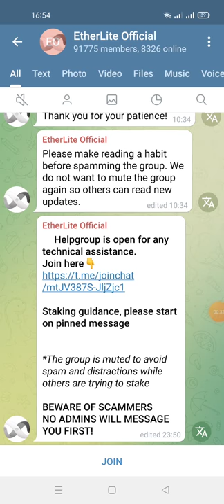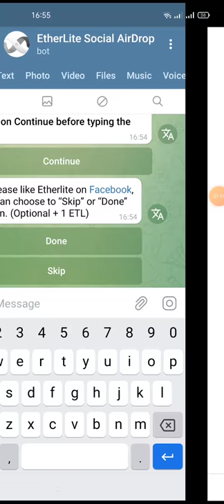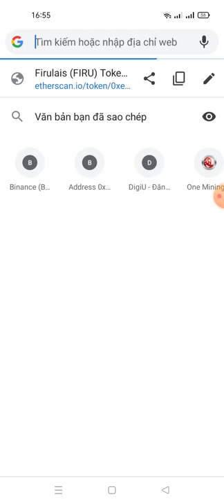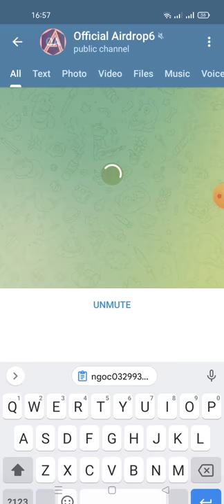hướng dẫn nhận 5 token ETL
📢You invited  0 people and earned 5.0 ETL Coins.

💲You can get 0.1 ETL for each referral  and Up to 50 referrals.